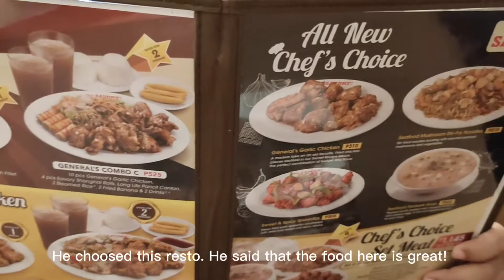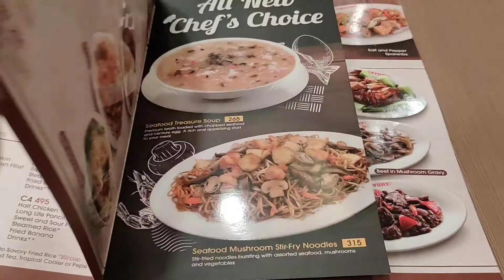LIVING IN THE CITY - DAY 4 | 🇵🇭 (Budget is Life)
Budget is Life when you are living in the city.